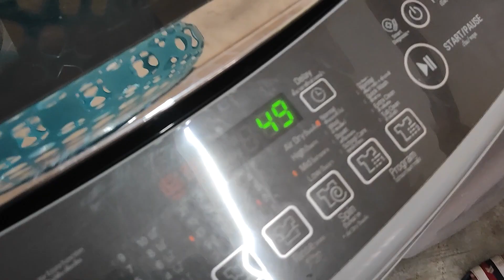Vlog 162 : มาบอกอะไรตีสี่ [09/01/2566]